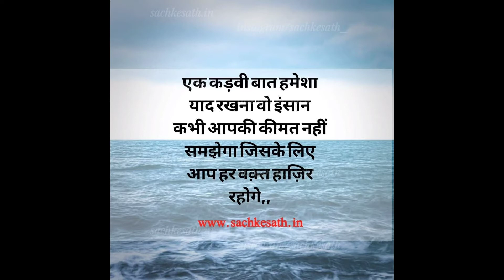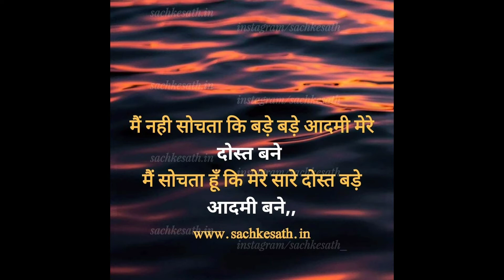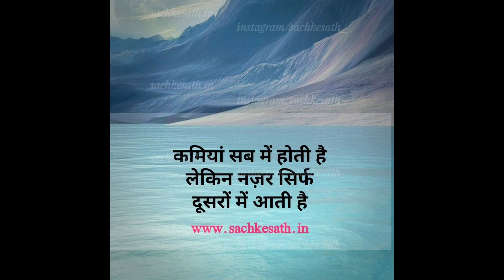कुछ सच्ची और अच्छी बातें | Kuch sacchi or acchi baaten by s raj